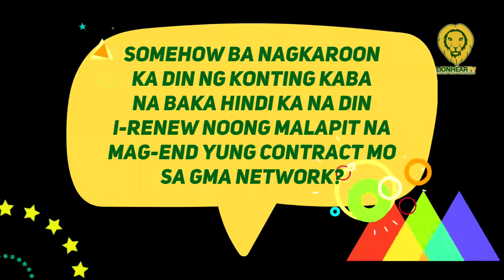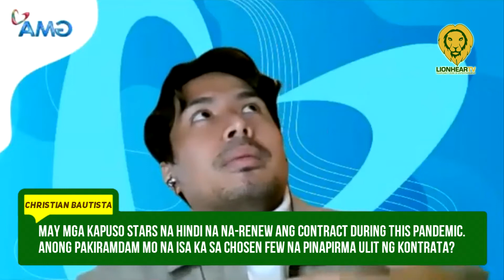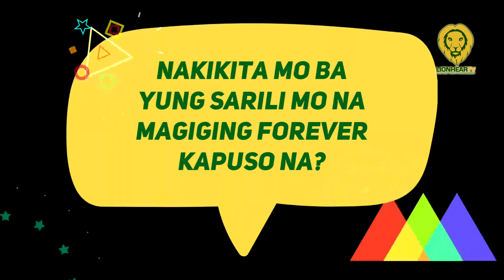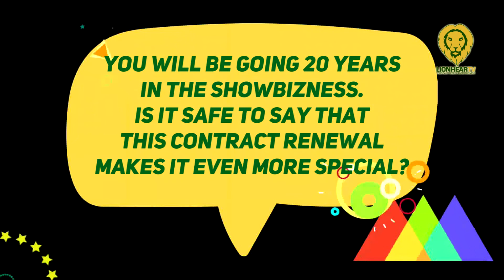Christian Bautista recalls what he felt when his contract was about to expire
Asia's Romantic Balladeer Christian Bautista can't help but feel emotional as he was welcomed by GMA Network for another number of years.